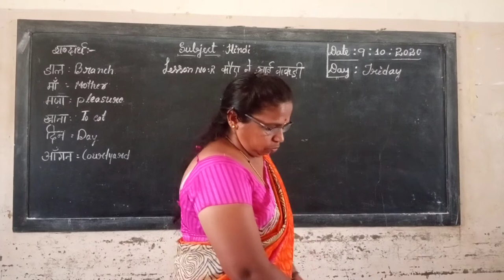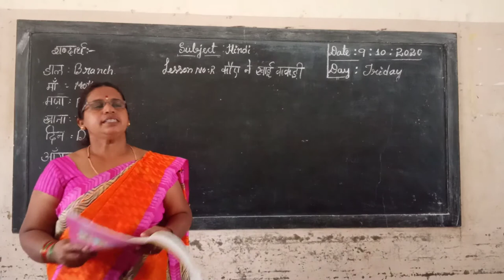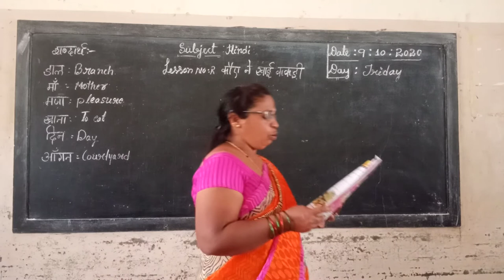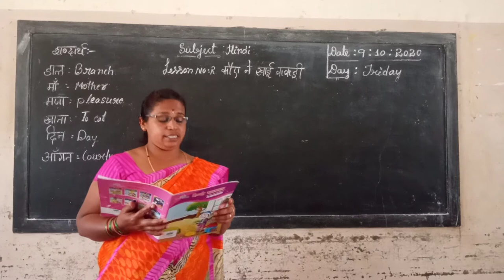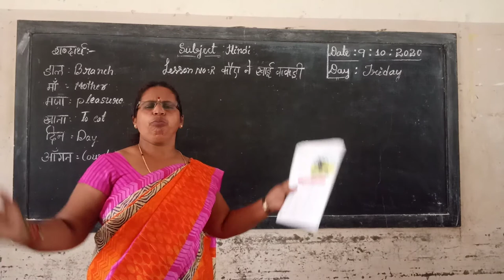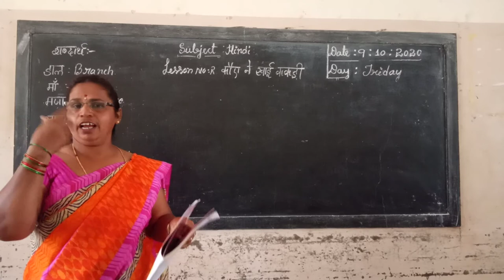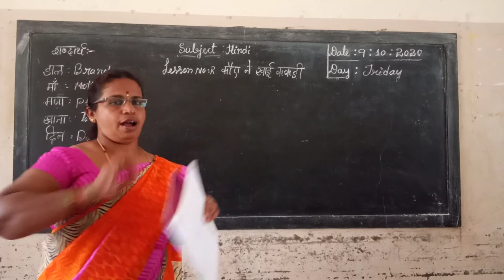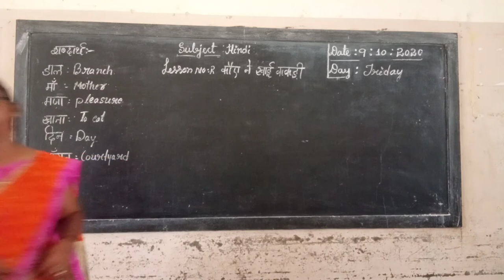5th Hindi Kowhene Kahi Kakadi Class by Parvathi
5th Hindi Kowhene Kahi Kakadi Class by Parvathi